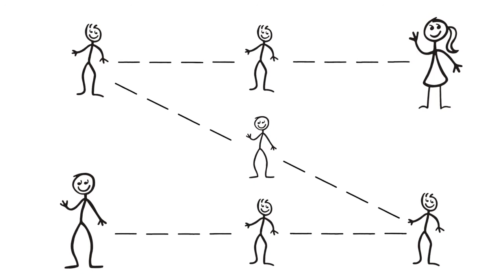Brown Global Voices: Ravi Pendse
In this video, Ravi Pendse, CIO and Vice President of Computing and Information Services, discusses technology’s impact on global connectivity and the importance of providing students with the tools they need to enact positive change globally.

Produced by the Office of Global Engagement, Brown University, 2015